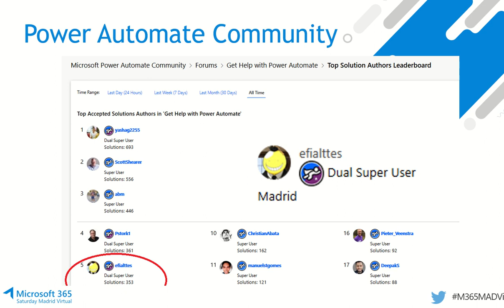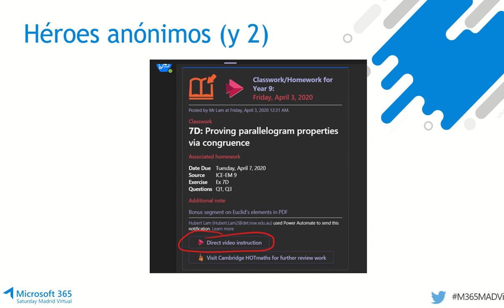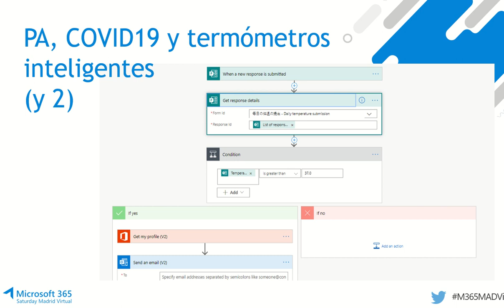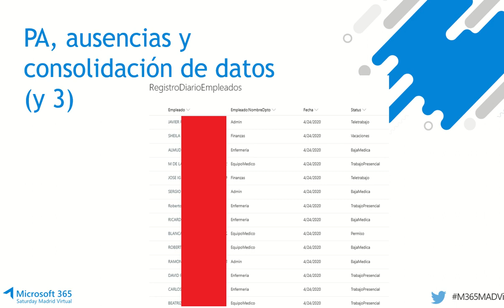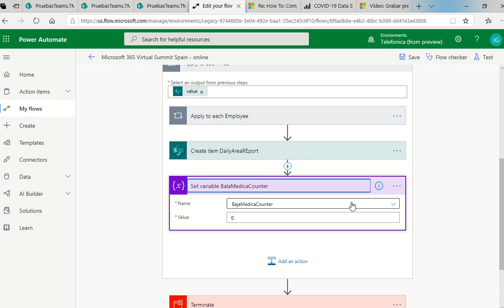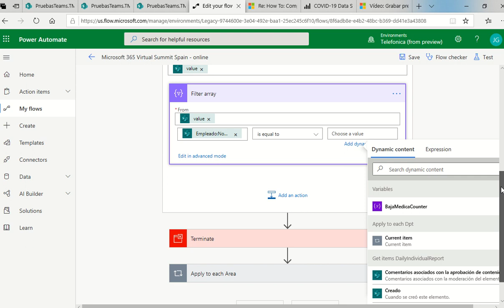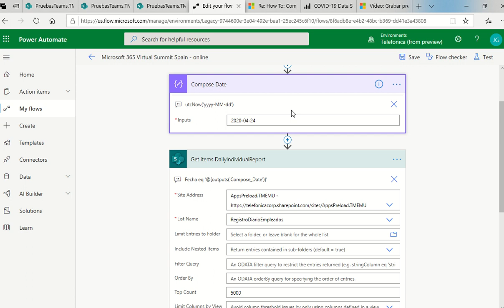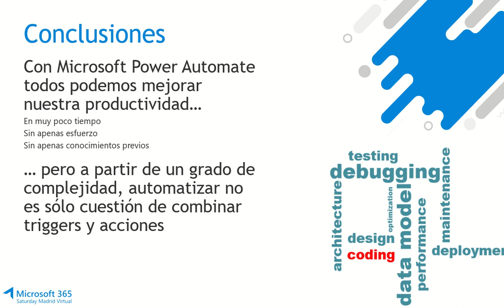Microsoft 365 Virtual Dia 2 Track 1 PowerAutomate COVID SeguimientoPacientes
COVID-19 marca un antes y un después en la digitalización de procesos. En esta sesión profundizaremos sobre un caso de uso real relacionado con el seguimiento de pacientes con la ayuda de Microsoft Forms y Power Automate.